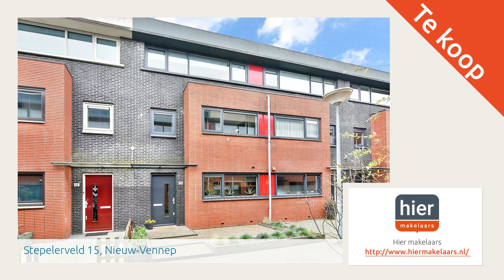Stepelerveld 15, Nieuw-Vennep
Aangeboden door Hier makelaars. Voor meer informatie over deze woning: of bezoek onze